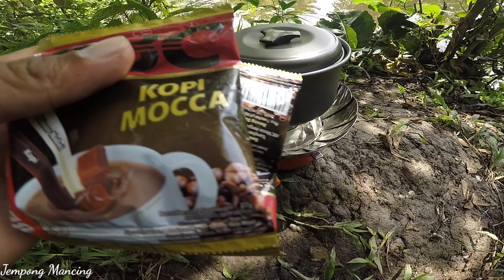Casting Ikan Gabus Sambarannya Bikin Badan Gemetaran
Halo teman" di Vidio kali saya mencoba mancing dengan tehnik casting,dan Alhamdulillah ada Sambarannya,namun sayang ikannya mocel alias lepas.Dan Sambarannya ikan gabus bikin badan saya gemetaran.

Set tckle
-Joran Daido emperor 2-6 lbs
-Reel Daido Ares 1000
-pe 01
-umpan sofrog

Editing
-Kine Master